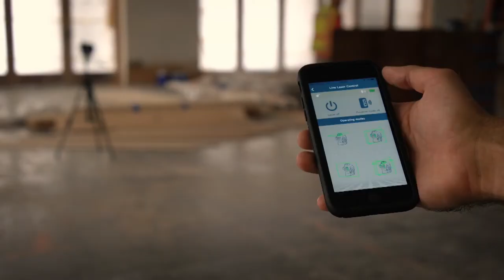Bosch GLL3-330CG 360 Degrees Connected Green-Beam Three-Plane Leveling and Alignment-Line Laser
The Bosch GLL3-330CG 360 degrees Connected Green-Beam Three-Plane Leveling and Alignment-Line Laser provides an all-in-one level and alignment solution for one-person job setup. The leveling laser generates three green-beam laser chalk lines in 360 degrees laser planes – one horizontal and two vertical. With Bluetoothconnectivity, users can control the setup of the laser from across the room with their smart phone and the free Bosch Leveling Remote App. The laser offers dual power technology, employed the included Bosch 12V Max Lithium-ion battery for extended runtime, or with four AA alkaline batteries. The laser has a working range of up to 200 ft.diameter, and with pulse mode the range extends up to 330 ft.(diameter) with the optional LR8 receiver. This laser features VisiMax Technology to drive maximum line visibility, CAL Guard for calibration assurance and robust over-molded construction to withstand rainy or dusty jobsite conditions.